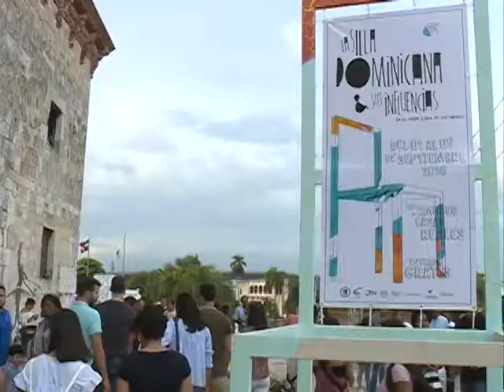Cultura celebrará la Noche Larga de los Museos